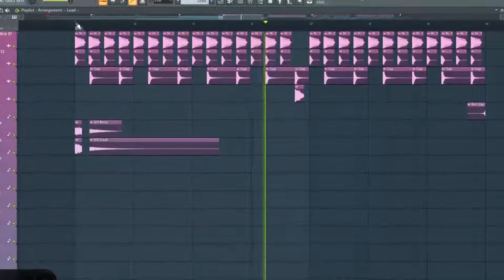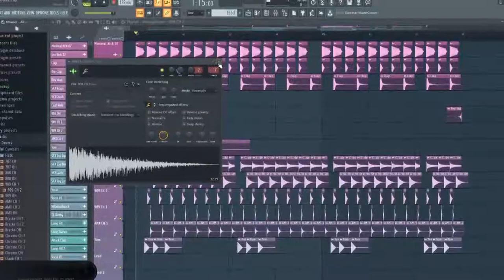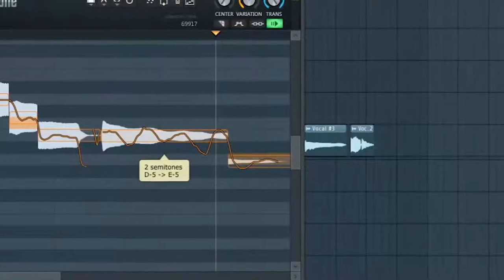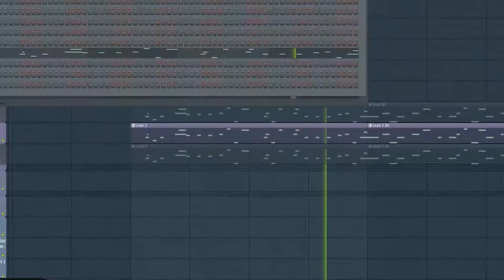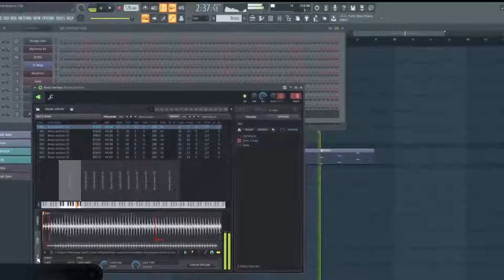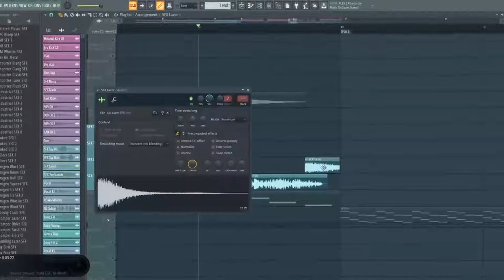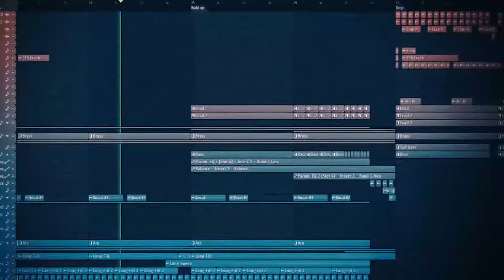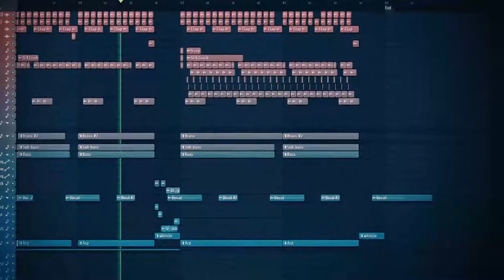How To Make Epic Future Bounce | FL Studio Remake 2020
(≧▽≦)/ Hello everyone! I’m starting to try something new in montaging, at the same time I decided to get to know Future Bounce more closely. I hope you enjoyed my experiment  (⁄ ⁄•⁄ω⁄•⁄ ⁄)
Write in the comments which genre of music to try in standard plugins in the next video (¯ . ¯;)